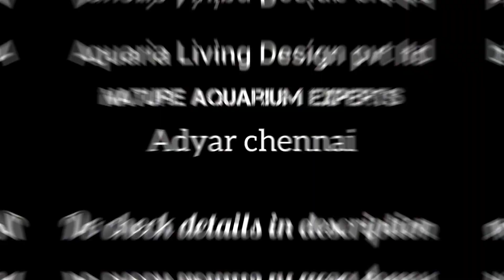Best aquarium in Chennai | Aquaria review | exotic fish shop | Planted fish tank | Discus fish tank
Here is the aquaria Aquarium Fish Shop located in chennai
SHOP DETAILS:
AQUARIA LIVING DESIGN PRIVATE LIMITED
Rendezvous Sreela  Center, No.103, 1st Main Road,
Gandhi Nagar, Adyar
Chennai 600020

Live stock available at Aquaria
Live Stock

Aquarium fishes

Angels
Black Ruby barb
Serpae tetras
Serpae long fin tetras
Tiger barbs
Zebras
Congo tetras
Copper tetras
German rams
Discus
Mollys
Bosemani rainbows
Bumblebee platty
Panda platty
Molly's
Cardinal tetras
Neon tetras
Bettas
Widow tetras
Ottocinclus
Golden Algae eaters
Assorted shrimps

Hardware

Skimmer
Led lights
Contro soil
Driftwood
Lava rocks
Cloud rocks
Submersible pumps
Canister filters
Sponge filters
Nile sand
Aquarium heater
Hang on back filters
Flourish excel
Flourish
Tetra bits
Optimum fish food
Sicee pumps
Aquaforest rocks